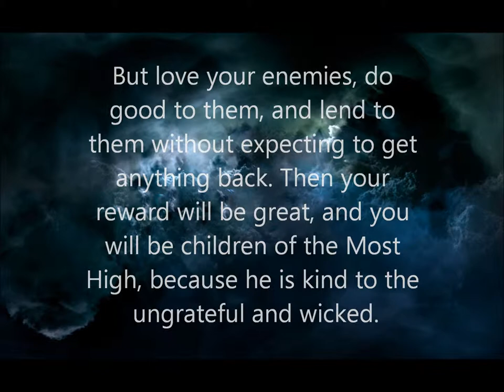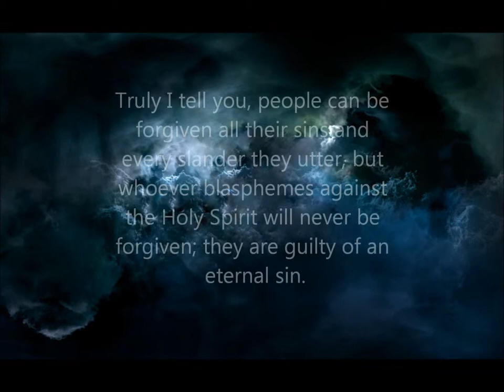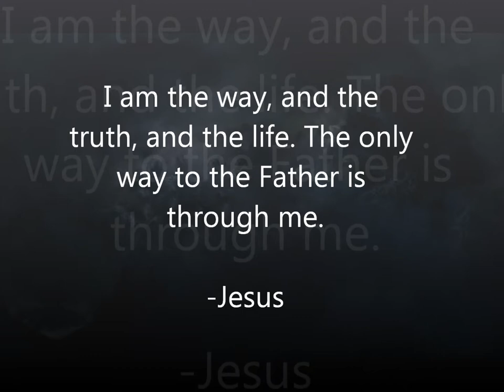Jesus Quotes Call to Worship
Quotes from the Master. Jesus is the King forever and ever. Amen!